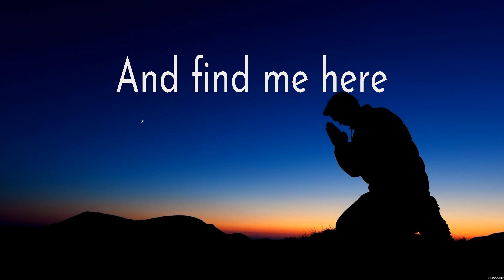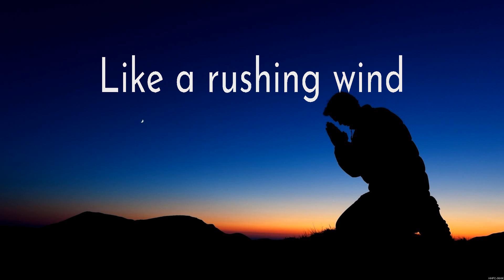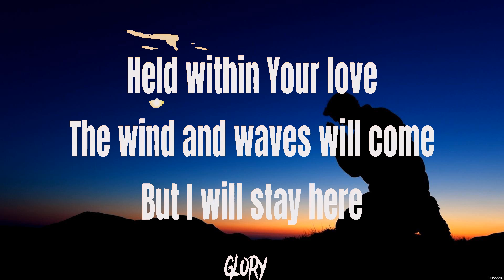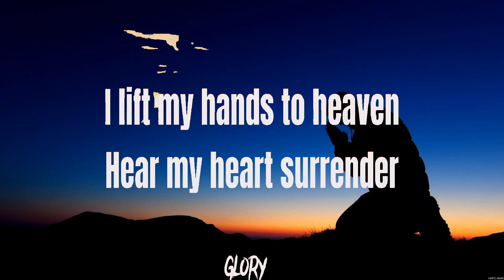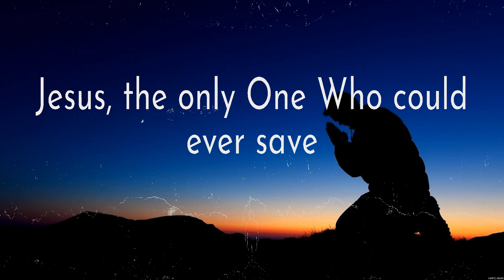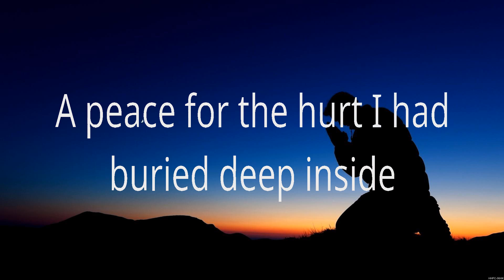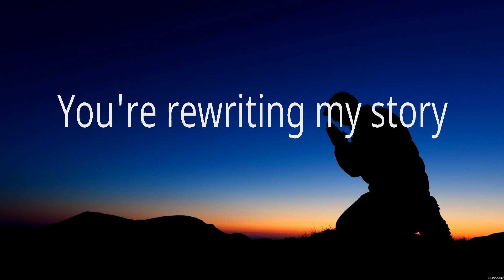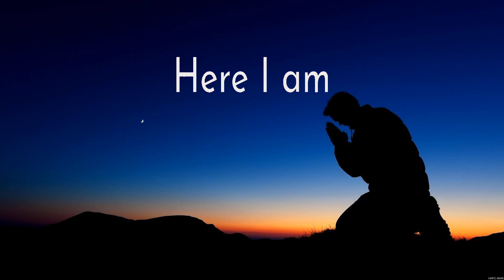Hillsong Worship - I Surrender (Lyrics) Hillsong Worship, Bethel Music, Phil Wickham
1. Hillsong Worship - I Surrender
2. Hillsong Worship - In Control
3. Bethel Music - Build My Life
4. Phil Wickham - Till I Found You